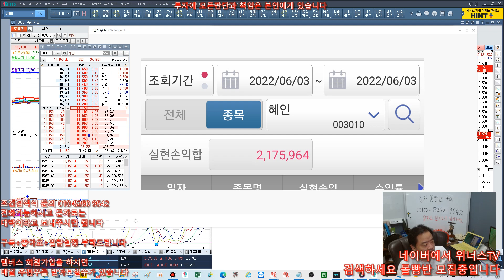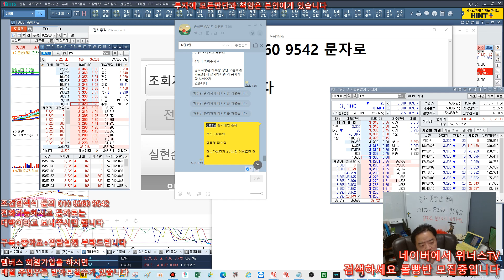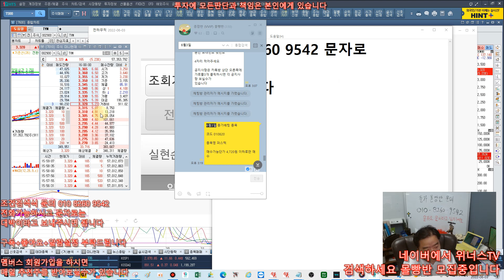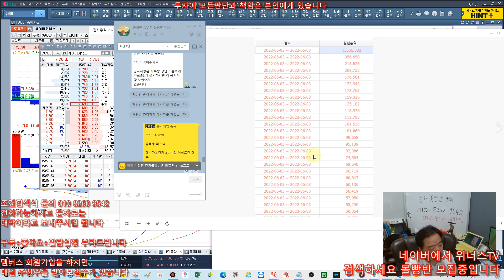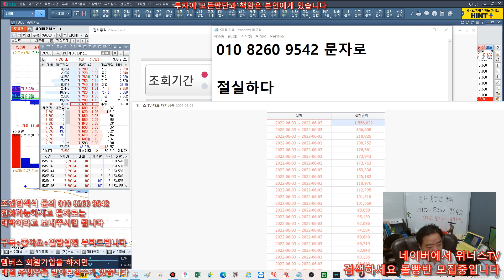6월7일 내일 상한가 예상되는 종목 추천! - 매일 수익 내봅시다 - TYM , 혜인 대박 축하드립니다 !